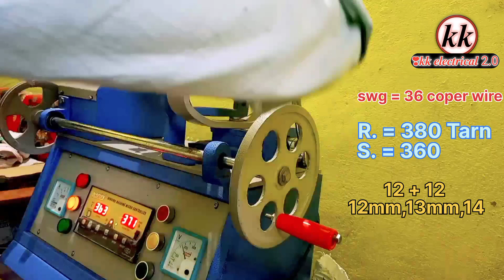winding machine micro controller tarns set reverse forward of die setup and ceiling fan winding data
all ceiling fan riwinding data in hindi \\ electricals parts

ceilings fan data ,,,,,,

size === 12mm 13,,,14,,,15 all fan

          swg. =° 34.  aluminum wire

            R.   380 tarn

             S.   360